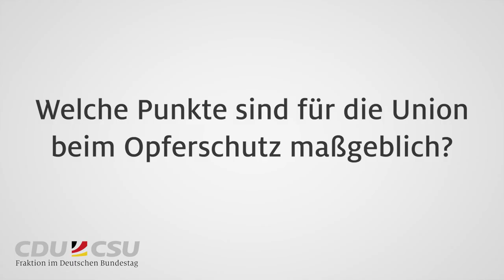Pakt für den Rechtsstaat: Interview mit Stephan Harbarth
Mehr Sicherheitskräfte bei Polizei und Justiz, erhöhter Opferschutz: Unionsfraktionsvize Stephan Harbarth über den Pakt für den Rechtsstaat.